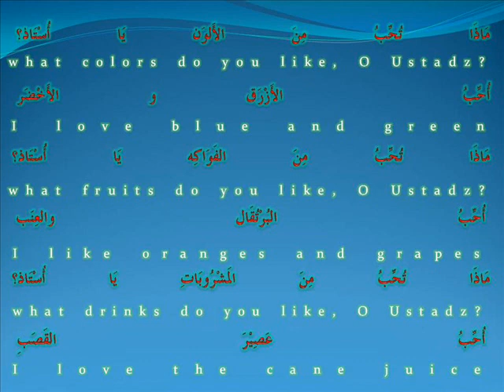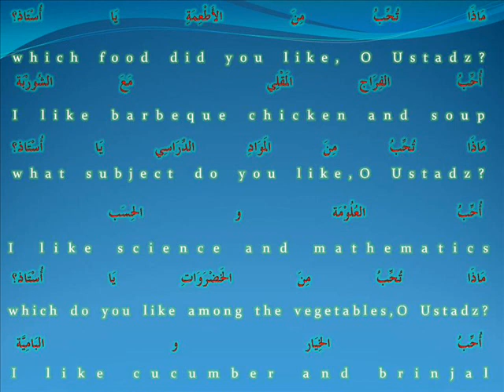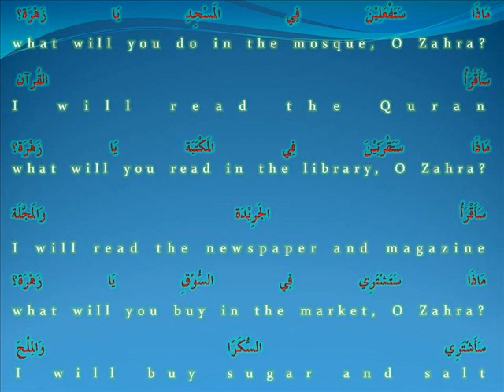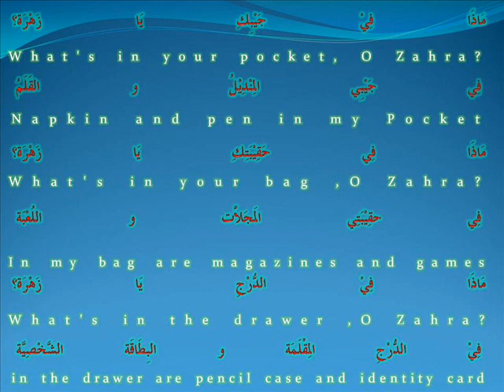hayya bil arabiyyah -Ust Md Rushdi Alias nov 4 '11 apa_what.wmv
hayya bil arabiyyah -Ust Md Rushdi Alias nov 1 '11 apa_what.wmv